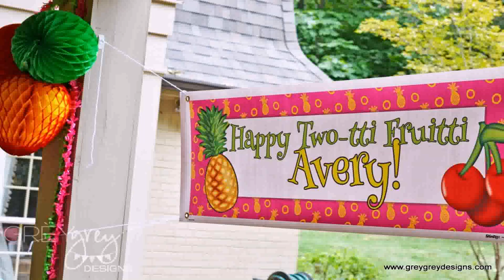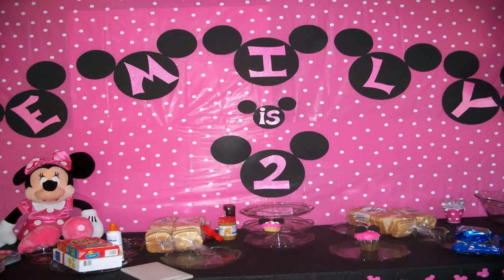Birthday Party Ideas For 2 Yr Old Girl